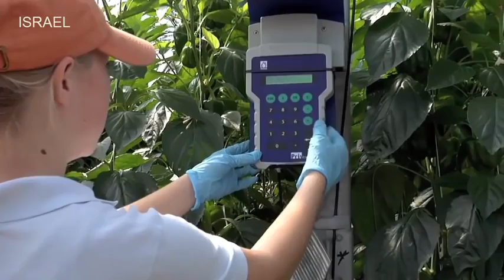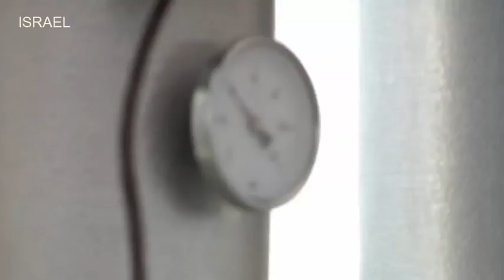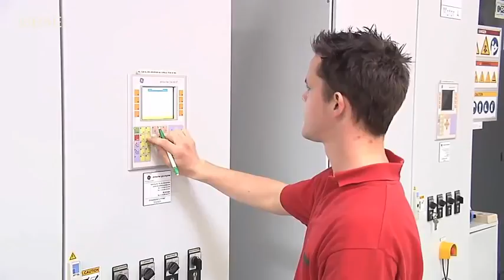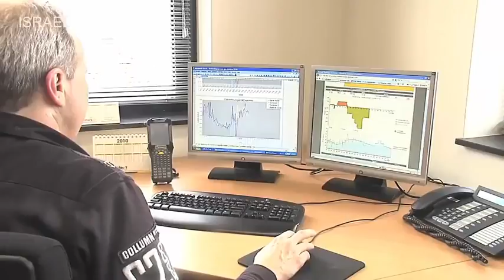Greenhouse commercial Nature - Agritech in Future Fresh Farms and Tasty Tom tomatoes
High-tech agriculture ISRAEL AGRICULTURAL TECHNOLOGY
Super tomato yield  - How to String  Sucker Tomato Plants:
Hydroponics Greenhouse Tomato Farming 2018:
Vereijiken Kwekerijen BV Tasty Tomaten - Rapid Eye Movement 2010
NatureFresh Farms
Peter Quiring - Owner / President
. This video shows the entire process, from sanitization, to planting, picking, and packing. It also shows some of the advanced technologies used at Nature Fresh, as well as their high safety standards.

Greenhouse commercial Nature - Agritech in Future Fresh Farms and Tasty Tom tomatoes Greenhouse commercial Nature - Agritech in Future Fresh Farms and ...